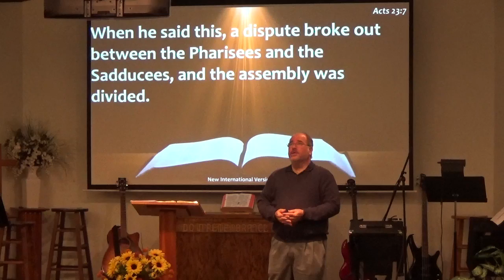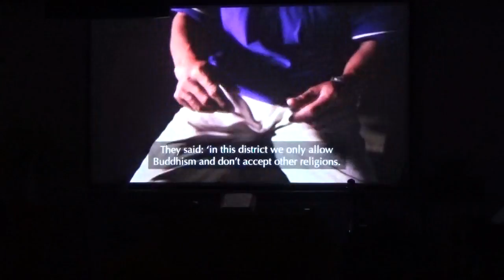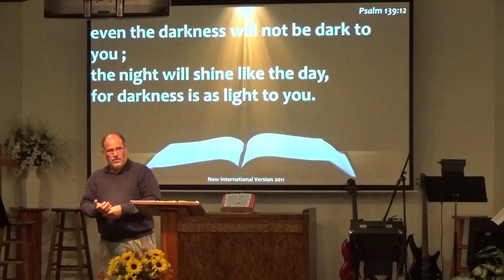2018.10.28~"In Enemy Territory" by Pastor John Roper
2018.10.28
"In Enemy Territory"
Scriptures: Acts 22:30, Acts 23:1-11 Matthew 13:54-57, Mark 3:20-21, Matthew 10:34-36, Acts 23:6-8, Psalm 139:7-12, Psalm 46:1, Matthew 28:19-20